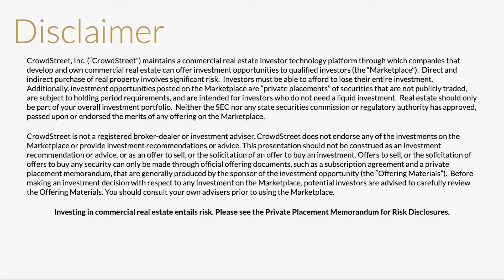What's on the horizon for commercial real estate? | CrowdStreet StreetBeats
CrowdStreet’s Anna-Marie Allander-Lieb is joined by Malcolm Davies, Principal and Managing Director at George Smith Partners, to talk about what they’re hoping to see as a result of the upcoming election, recent travel numbers and the effects on hospitality and how things are shaping up for 2021.

What is StreetBeats?
StreetBeats is our quick-hitting video series designed to keep you up-to-date with everything happening in the commercial real estate industry. Each week, we're interviewing our community of investors, sponsors, and industry professionals to discuss how they're managing their portfolios and their outlook on the markets.

Who is CrowdStreet?
CrowdStreet is a real estate investing platform that gives investors direct access to individual commercial real estate investment opportunities, allowing you to review, compare, and personally choose the deals that meet your own investment criteria. Check out the deals live on our Marketplace now